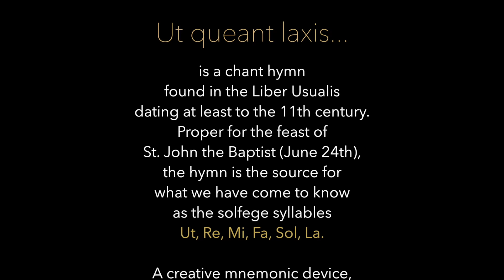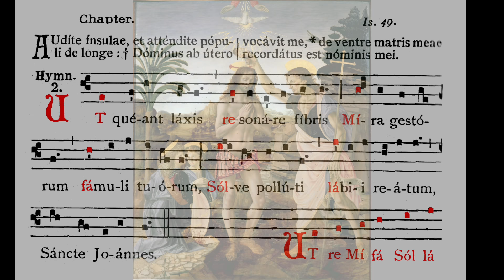Ut queant laxis - Hymn to St. John the Baptist sung by Donna Stewart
"Ut queant laxis" or "Hymnus in Ioannem" - a medieval Latin chant hymn for the feast of St. John the Baptist (June 24th), is the source for what we have come to know as the solfege syllables (Ut, Re, Mi, Fa, Sol, La). A creative mnemonic device, the first syllable of each phrase begins on an intervallic step above the previous, creating six tones of a musical scale, and the basis for the hexachord.

Sung by Donna Stewart (of Mignarda), from the 2014 album Adoro Te: Gregorian chant hymns & Marian antiphons, available

The chant is sung at our preferred pitch standard of A=392, which we use in all of our music.  But if you read the chant notation, you will notice the voice transposes the chant up to a comfortable pitch that optimizes delivery of the text.  This common-sense approach of pitching the chant to where the voices are most comfortable is and always has been standard practice for any schola involved in singing Gregorian chant for the Latin Mass.

For the convenience of those reading the chant and singing along using the modern standard reference pitch of A=440,  the voice begins on the pitch of Bb, a minor third higher than the initial notated pitch (G).

 recorded live at the Shrine Church of St. Stanislaus, Cleveland, Ohio.

Ut queant laxis resonare fibris
Mira gestorum famuli tuorum,
Solve polluti labiis reatum,
Sancte Joannes.

Nuntius celso veniens Olympo,
te patri magnum fore nasciturum,
nomen, et vitae seriem gerendae,
ordine promit.

Ille promissi dubius superni
perdidit promptae modulos loquelae;
sed reformasti genitus peremptae
organa vocis.

Ventris obstruso recubans cubili,
senseras Regem thalamo manentem:
hinc parens nati, meritis uterque,
abdita pandit.

Sit decus Patri, genitaeque Proli
et tibi, compar utriusque virtus,
Spiritus semper, Deus unus,
omni temporis aevo. Amen

St. John, release the sins of our lips in order that your servants may be able to relate your wonderful deeds with full resound.

A lofty messenger comes from Olympus, revealing to your father your impending birth, your name, your conduct, and the sequence of your life.

That unbelievable heavenly promise set forth in a few words, when proven true by your birth, restored voice to the voiceless.

Lying darkly cradled in your mother's womb, you perceived the King abiding also in his chamber. Henceforth each set of parents, with hands outstretched, concealed their children's merits.

Glory be to the Father, and to the begotten Son and to you his comrade, of equal virtue. One God, for all times, all seasons, all generations.